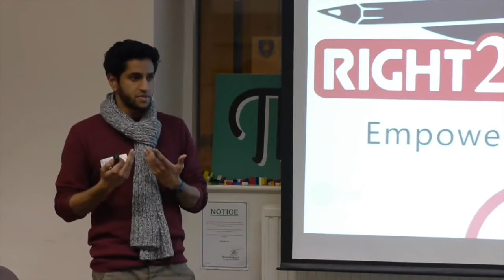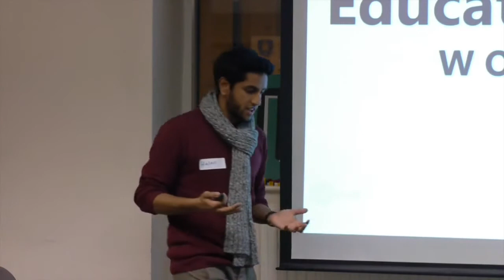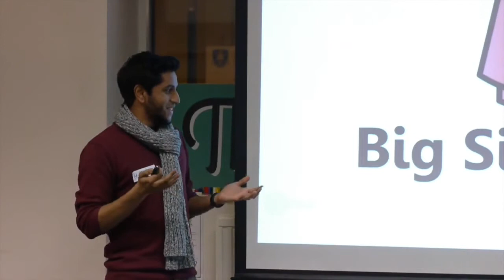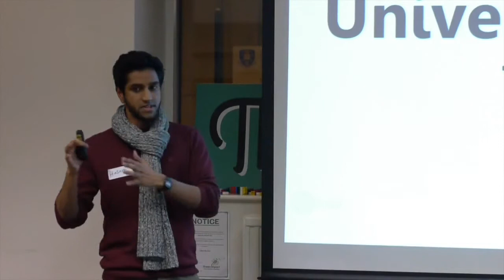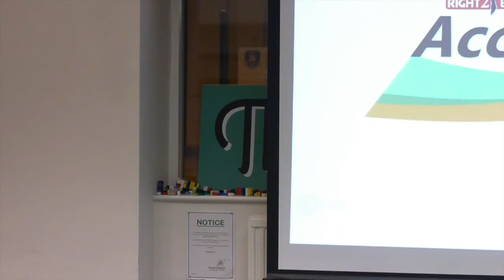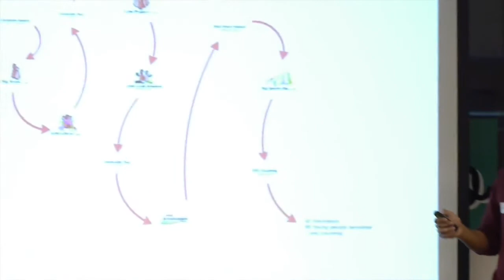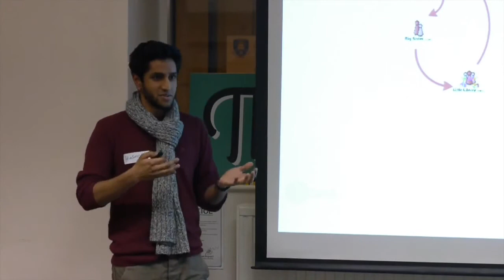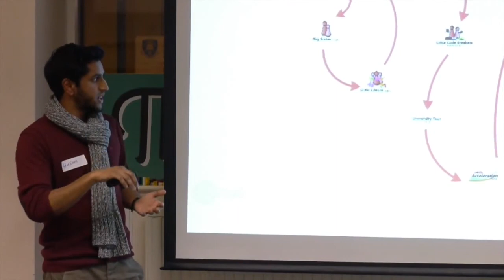Hasan Siddiqui, Right2Education UK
Right2Education is a grass-roots volunteering enterprise based in Sheffield, aiming to empower young people to realise and reach their potential by delivering educational projects to develop their life-skills; so they mature into confident, motivated and passionate community leaders.